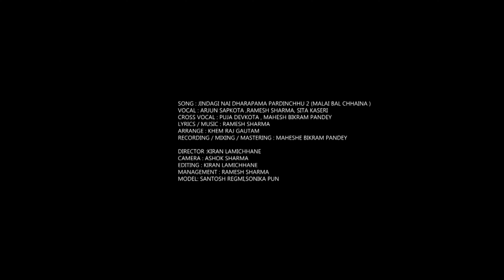Malai Bal Chhaina मलाई बाल छैन(Jindaginai Dharapama Pardinchhu2 )New Nepali Song. Arjun Sapkota 2081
🎶  Audio Credits:-

Presenting JINDAGINAI DHARAPAMA PARDINCHHU 2.. MALAI BAL CHHAINA (मलाई बाल छैन )NEW NEPALI SAD SONG 2024/2081.FT//ARJUN  SAPKOTA//RAMESH SHARMA//SITA KASETI  only on Ramesh Sharma Official Youtube channel

Song:- Malai Bal Chhaina (Jindaginai Dharapama Pardinchhu 2 )
Vocal:- Arjun Sapkota /Ramesh sharma/Sita Kaseri
Coros Vocal ::Puja Devkota /Mahesh Bikram Pandey
Lyrics:-Ramesh sharma
Arranger:- Khemraj Gautam
Mixing/Mastering:- Mahesh bikram Pandey
Studio:- Punam Recording studio

🎬️ Video Credits:-

Director:- Kiran Lamichhane
Cinematographer:-  Ashok Sharma
Editor:-  Kiran Lamichhane
Artists:- Santosh Regmi /Sonika Pun
DRESS COLECTOIN ::CHOBHAR PAUDEL

 SPECIAL THANKS

KRISHNA ADHIKARI
PRADIP KHADKA
JIBAN REGMI
ASHOK SHARMA
BIKASH
ANU NEUPANE
DURGA SHERESTHA
PUJA DEVKOTA
TILAK OLI
MAHESH BIKRAM PANDEY
GANESH GAUTAM
MAN GC
ASHOK PAUDEL
RABI ADHIKARI
CHOBHAR PAUDEL
SARITA LAMICHHANE

Unauthorized downloading and uploading on YouTube channel is Strictly Prohibited And will attract punitive measures from Ramesh Sharma. Embedding to a website is allowed.